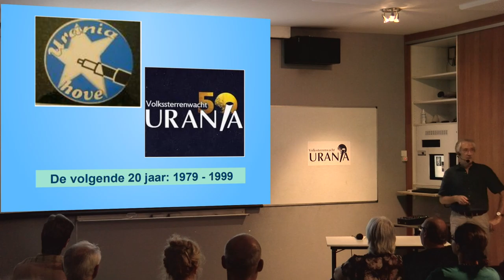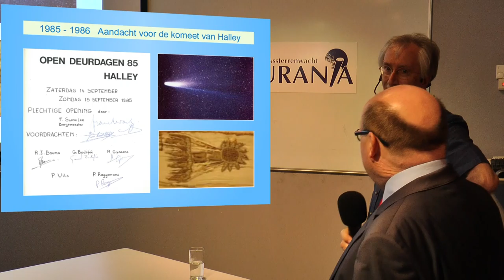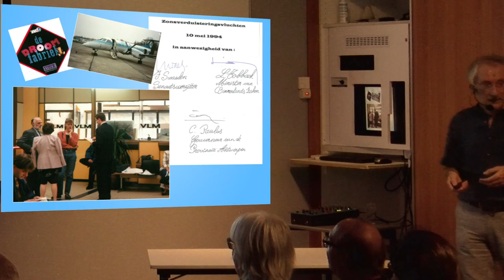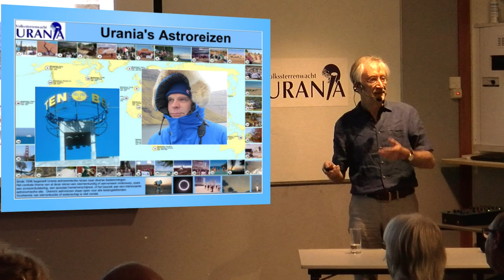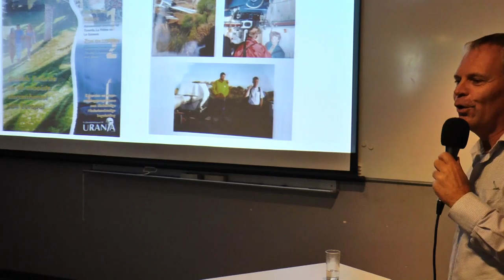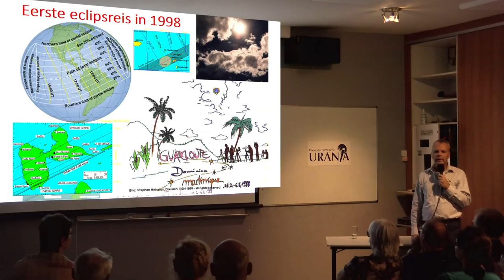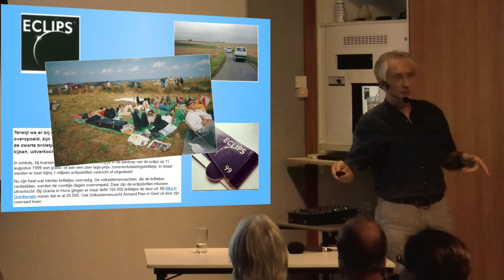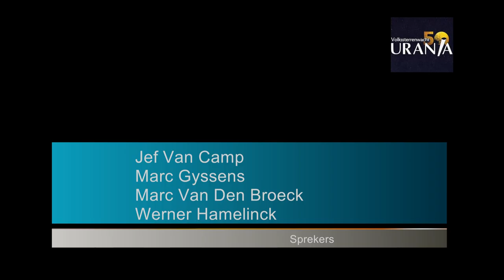Urania 50 jaar: De volgende 20 jaar (1979-1999)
Registratie van een academische sessie bij Volkssterrenwacht Urania in Hove. Jef van Camp, Marc Gyssens, Werner Hamelinck en Marc Van Den Broek vertellen over enkele gebeurtenissen uit de periode 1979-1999.